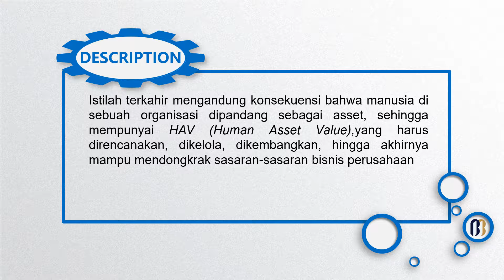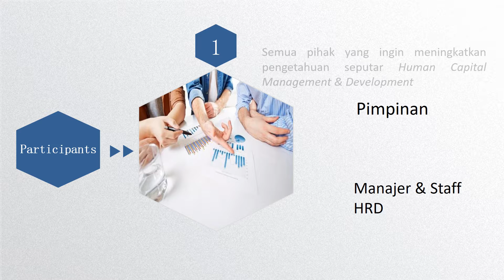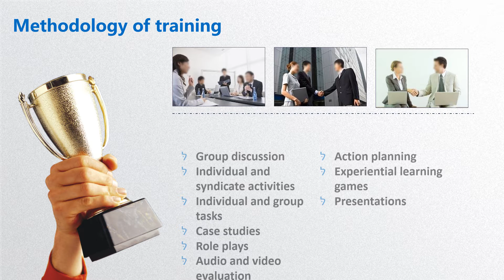Training Human Capital Management & Development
Human Capital Management & Development Training